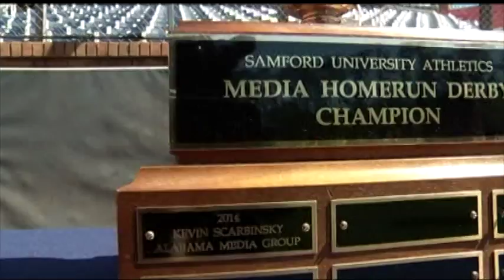Samford Home Run Derby